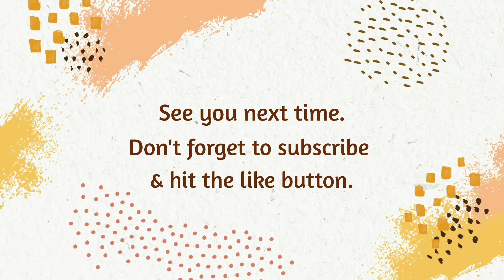VLOG 6- Московский зоопарк